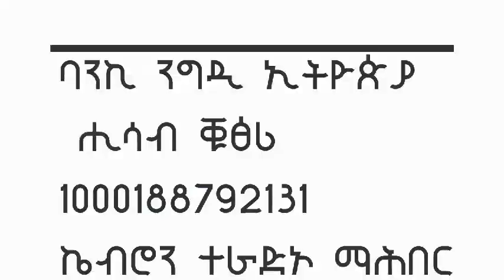ልቢ ዝትንክፍ ምረቓ ዓበይቲ ወለዲ